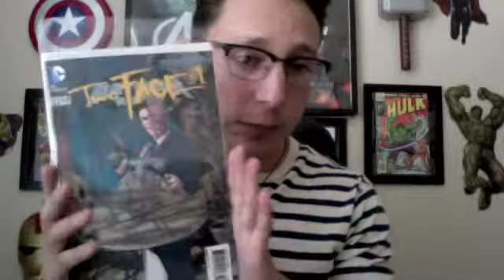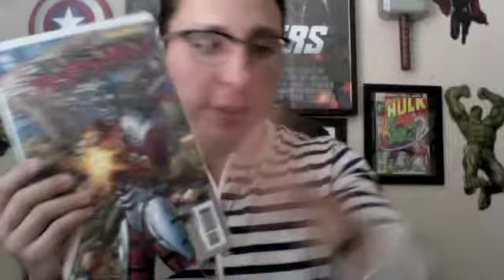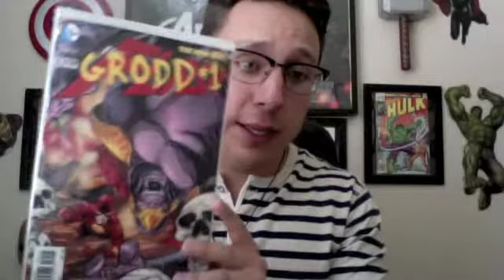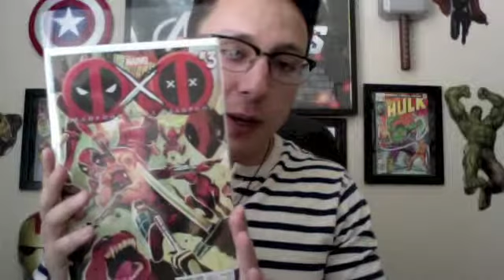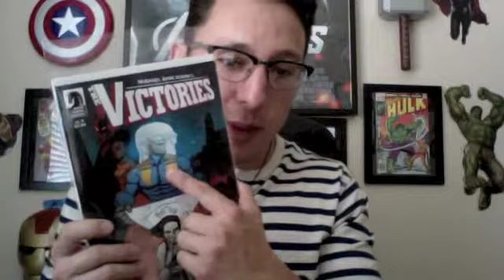Comic&Coffee#86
Welcome to Review Thursday here on CCE where today I talk about the comics i've reading this week Also I give you the last in comic movie new, shows and toys